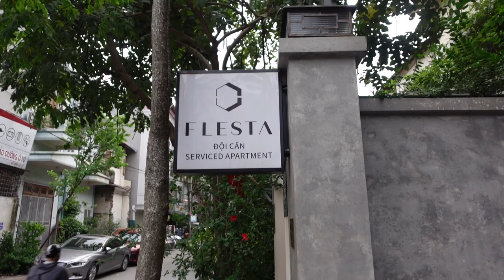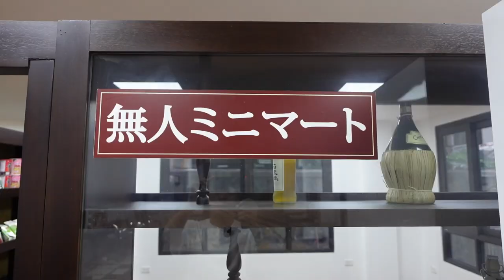「食堂もゴルフ練習場もあるサービスアパート」日系企業管理のハノイのFLESTA Supported by N-Asset Vietnam ベトナム/ホーチミン/賃貸・売買不動産情報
↓ホーチミン最新不動産再生リスト↓
住所/ĐC
TEL
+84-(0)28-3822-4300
FAX
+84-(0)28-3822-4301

Shinsuke Nakagawa(Shinsuke)
Kazuhiro Ide(Kazu)